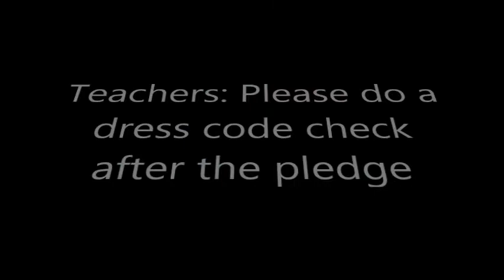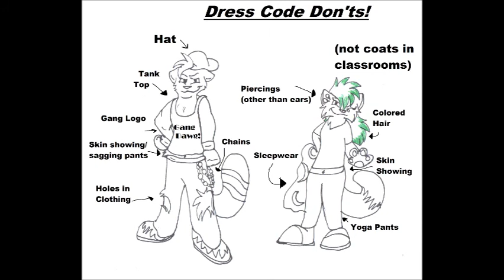sept 20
Mrs. Nakashima joins us for another exciting installment of "give me 10!"